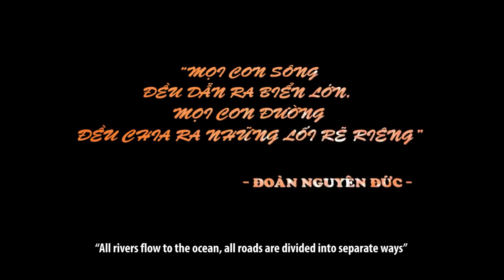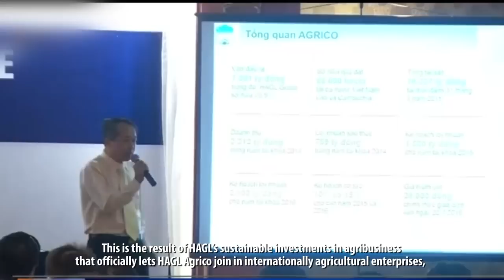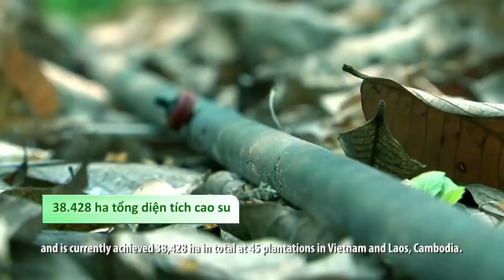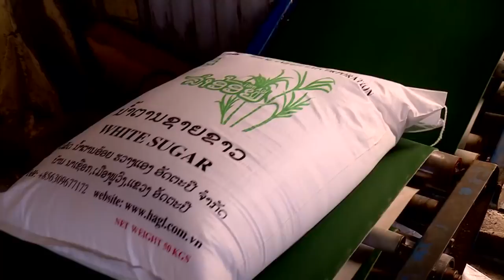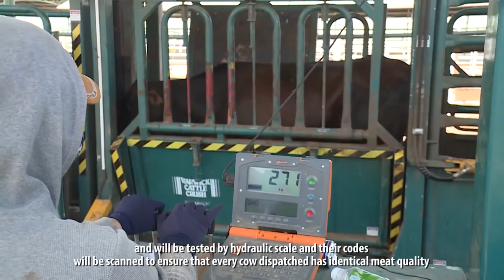tổng quan tập đoàn Hoàng Anh Gia Lai (HAGL)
Mọi con sông đều dẫn ra biển lớn
mọi con đường đều chia ra những ngã rẽ riêng.